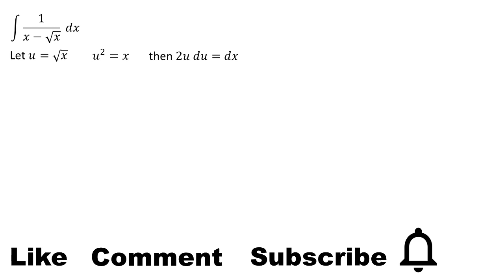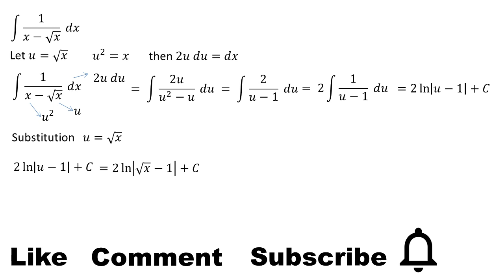integral of 1 / x - √x dx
This video contains an explanation of the integral of 1 / x - √x dx or integral of 1 / (x - √x) dx

integral substitution
integral exponential
definite integral
indefinite integral
math
mahth tricks
math reacts
math solution
math olympiad
maths
math trick
math solver
maths online
math optional
math projects
math practical
math problems
math class
mathematics
mathatician
mathatics analysis
integral
integral calculus
integral class
integral everyday
integral trigonometry
calculus
calculus integration
integration
einstein
euler
newton
science
phytagoras
algebra
linear algebra
phi
natural logarithm
trigonometry
geometry
matrix
vector
utbk
mathsmeme
ukmeme
britishmeme
student
teacher
algebra
triangel
math learning
math solution
integrals
derivative
anti derivative
math olympiad
number theory
linear
number line
linear algebra
statitistic
american teacher
american teaching mathts
american math
american mathematics olympiad
american mathematics
american study
integral substitution
integral trigonometry
integral partial